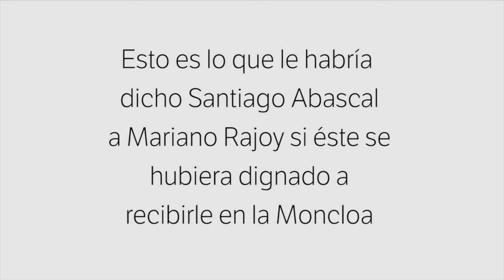VOX ante el golpe de Estado separatista - Santiago Abascal "en directo" en la Moncloa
Esto es lo que le habría dicho Santiago Abascal a Mariano Rajoy si éste se hubiera dignado recibirle en la Moncloa